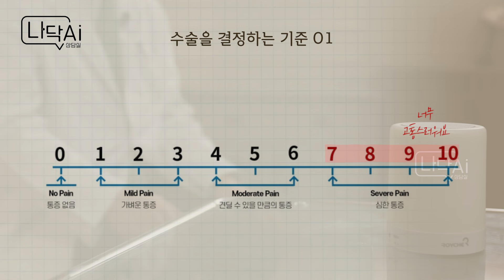디스크 수술까지 가기 전 미리 체크! 허리디스크 단계별 치료법 ㅣ Ai상담실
강남나누리병원 척추센터
임재현 병원장님과 함께 하는 나닥 Ai 상담실💬

허리디스크 환자분들이라면
각각 크고 작은 통증들을 가지고 계실텐데요.
모든 환자들이 반드시 수술을 필요로 하는 건 아닙니다.

허리디스크 수술 전
다양한 치료를 시도해볼 수 있는데요
허리통증 강도와, 마비 증상의 동반여부에 따라
치료법을 선택하게 됩니다.

허리디스크의 단계별 치료법에는

여러분이 궁금해하실 만한 질문들을
나닥 ai 상담실을 통해 성실히 답변해드리겠습니다.

허리디스크 통증으로 고민이시라면 영상 끝까지 시청해주세요!

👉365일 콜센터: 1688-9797